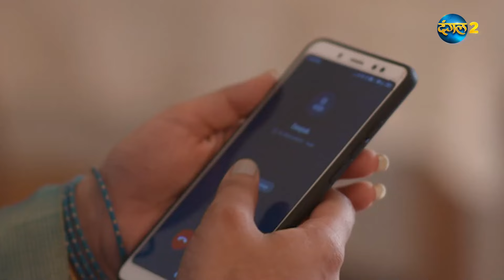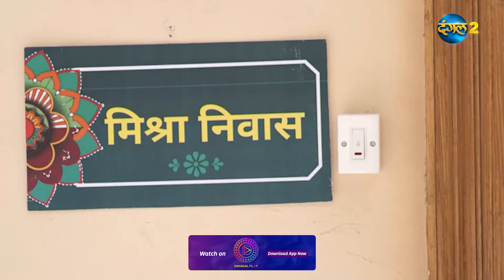Crime Alert Exclusive Highlight | एक Aurat जो कभी Baccha नहीं दे पायेगी | Dangal 2